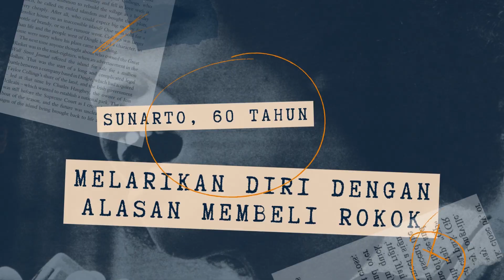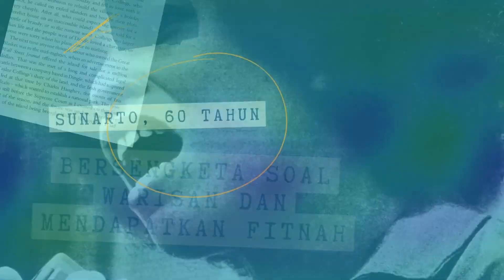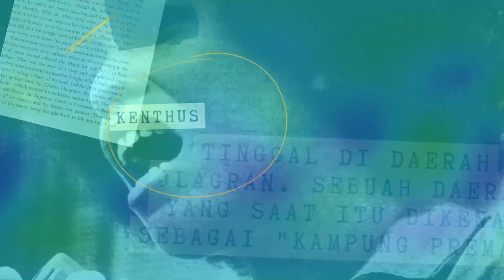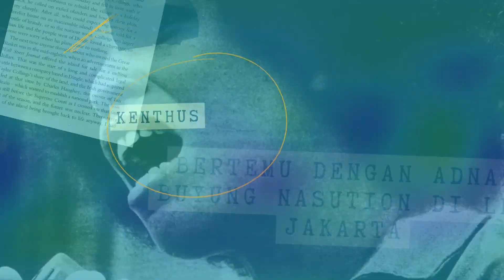Pemberantasan Preman Pada Jaman Orde Baru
Penembakan Misterius (Petrus) adalah peristiwa yang terjadi pada masa pemerintahan Orde Baru. Sesuai dengan namanya, pelaku penembakan tidak diketahui siapa, sementara korbannya mayoritas adalah preman atau gali.

Simak kisah penembakan misterius yang terjadi, disertai dengan latar belakang serta contoh kasusnya.

Referensi

Puguh Windrawan, Alkostar: Sebuah Biografi (Jakarta: Kompas, 2018)